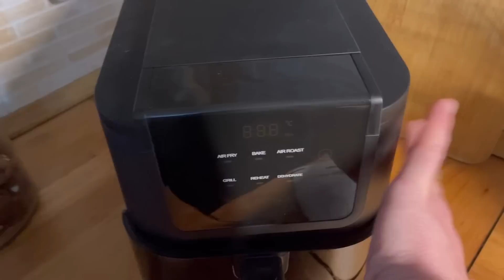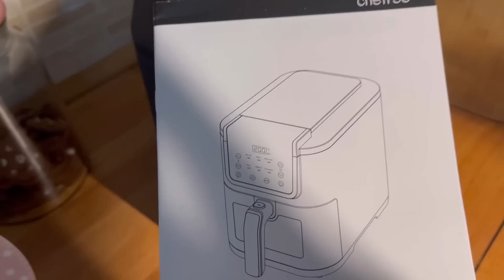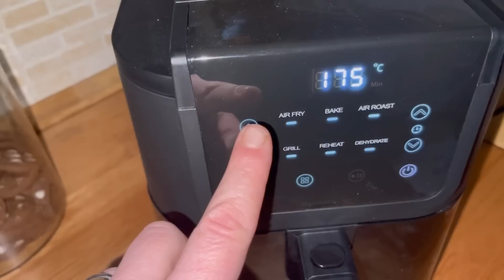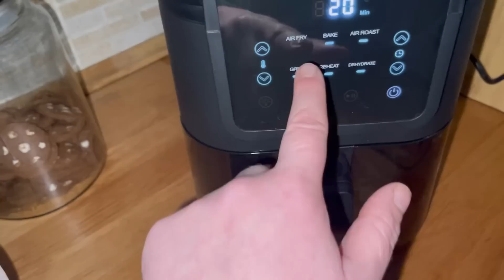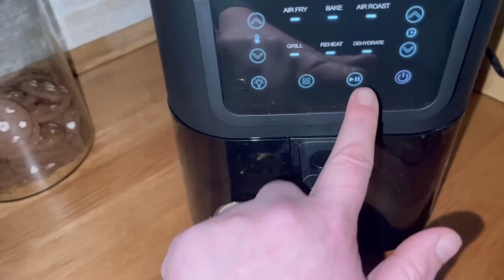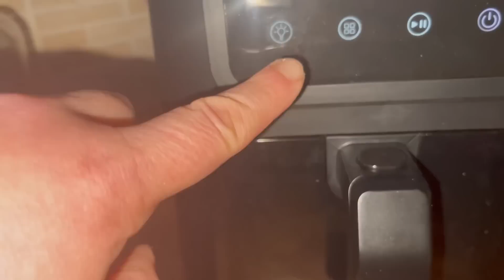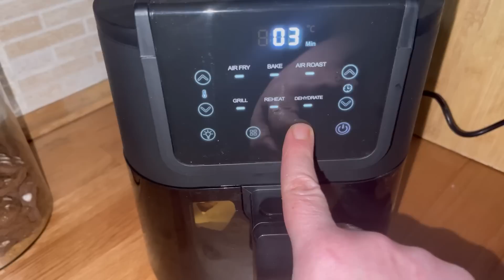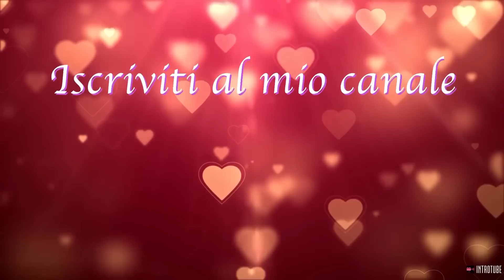Adesso voglio vedere cosa avrete da dire criticone/ cucino con la CHEFREE*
CHEFREE AFW01 friggitrice ad aria con Finestra visibile.
( Questo è il link del prodotto

Grazie di aver guardato il mio video ❤️